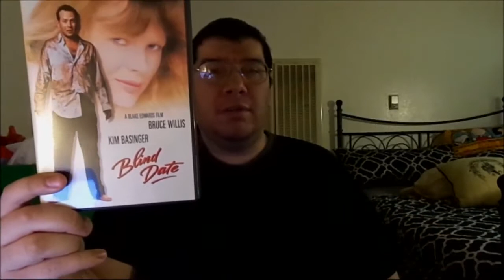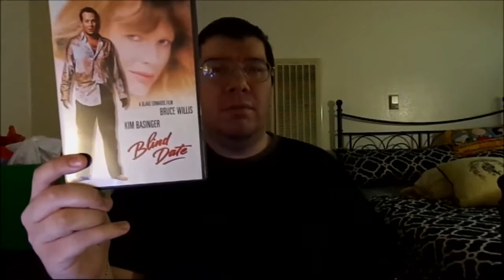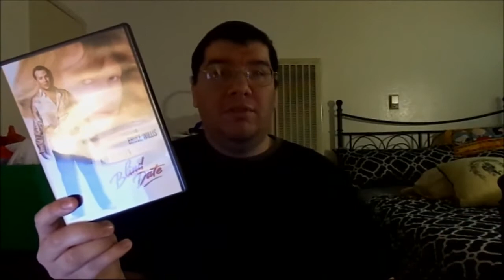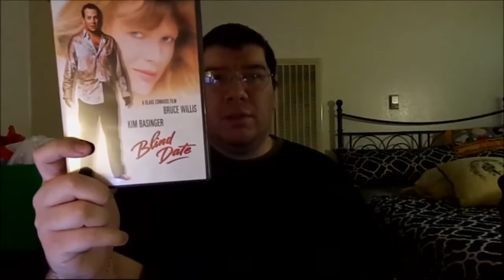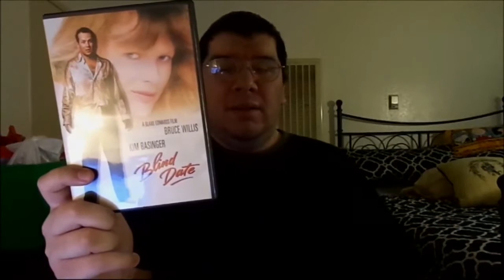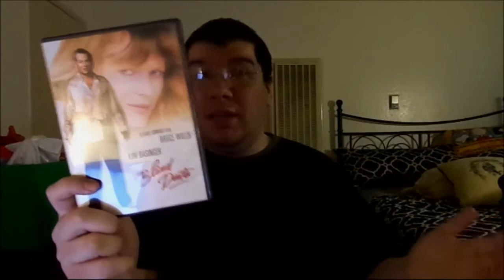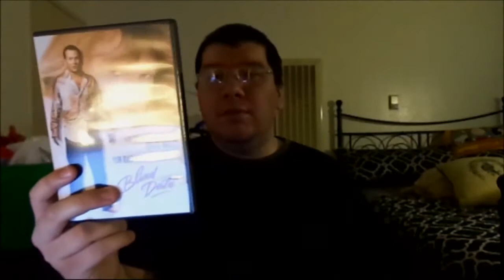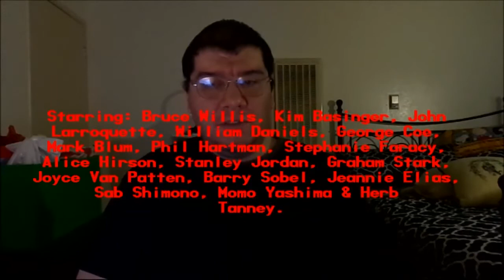Blind Date (1987): Joseph A. Sobora's Movie Review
My Movie Review of "Blind Date" (1987).
Starring: Bruce Willis, Kim Basinger, John Larroquette, William Daniels, George Coe, Mark Blum, Phil Hartman, Stephanie Faracy, Alice Hirson, Stanley Jordan, Graham Stark, Joyce Van Patten,
Barry Sobel, Jeannie Elias & Dick Durock.

Written By: Dale Launer. Directed By: Blake Edwards.